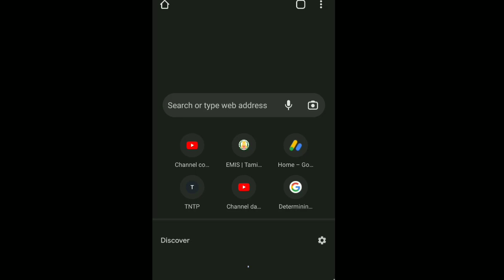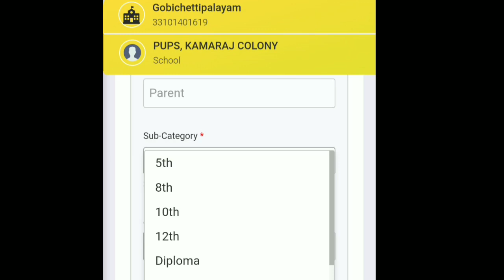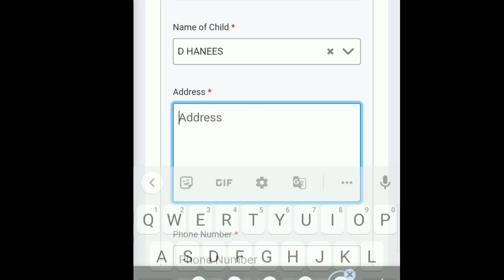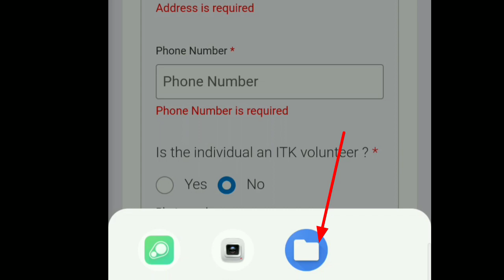NEW UPDATE HOW TO ENTER SMC Reconstitution Members details IN EMIS WEBSITE 2022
HOW TO ENTER SMC Reconstitution Members details IN EMIS WEBSITE 2022